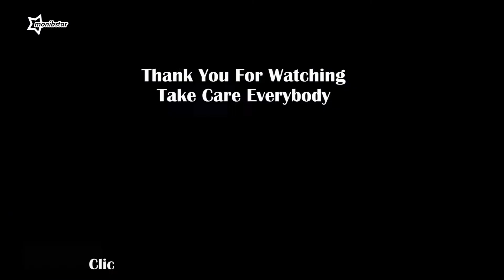Non Stop Plane Spotting Action From Lalitpur, Nepal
An evening spotting international and domestic flights' final approach, landing and take offs from Tribhuvan International airport from Lalitpur, Nepal.

Different Airlines and their Aircrafts spotted in this video are given below:
00:01 = Airbus A320-214 of Air Arabia Abu Dhabi | A6-AUB
01:03 = ATR 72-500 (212A) of Buddha Air | 9N-AJO
02:01 = Airbus A330-302 of Qatar Airways | A7-AEE
03:32 = Beechcraft 1900D of Buddha Air | 9N-AEW
04:06 = Bombardier Dash 8-Q402 of Shree Airlines | 9N-ANF
04:41 = ATR 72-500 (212A) of Buddha Air | 9N-AJL
05:25 = ATR 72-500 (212A) of Yeti Airlines | 9N-AMM
06:28 = ATR 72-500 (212A) of Yeti Airlines | 9N-AMN
06:53 = BAe Jetstream 41 of Guna Airlines | 9N-AHY
07:55 = Airbus A320-214 of Air India | VT-EXC
08:54 = BAe Jetstream 41 of Guna Airlines | 9N-AJC | Mixed livery
09:29 = ATR 42-320 of Buddha Air | 9N-AIN
10:36 = ATR 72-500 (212A) of Buddha Air | 9N-AMY
11:43 = ATR 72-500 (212A) of Buddha Air | 9N-ANI
12:46 = Mitsubishi CRJ-200ER of Saurya Airlines | 9N-AME
13:26 = Airbus A330-343 of Nepal Airlines | 9N-ALY
16:24 = Beechcraft 1900D of Buddha Air | 9N-AEE
18:08 = Mitsubishi CRJ-200 of Saurya Airlines | 9N-ANM
18:50 = Airbus A330-302 of Qatar Airways | A7-AEE

Caution: Contents of this video are not allowed to be used without permission.